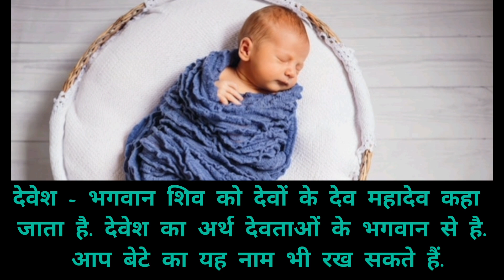Most unique names of baby boys with their meaning